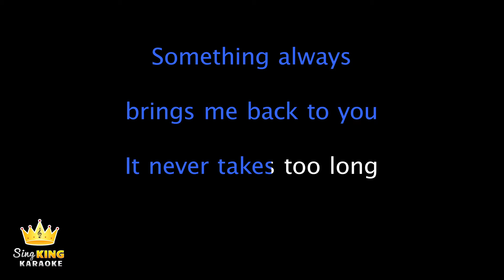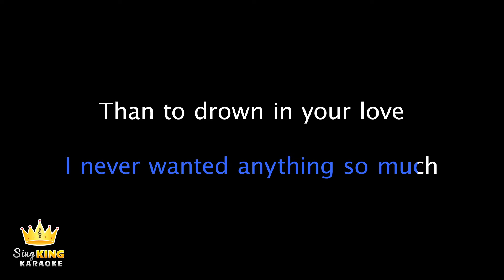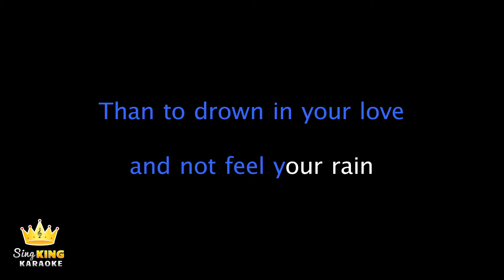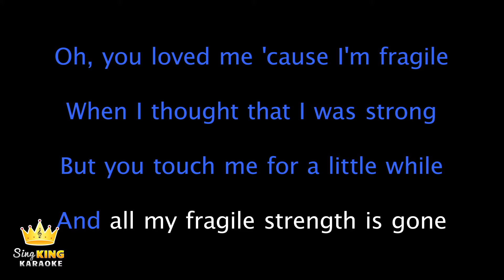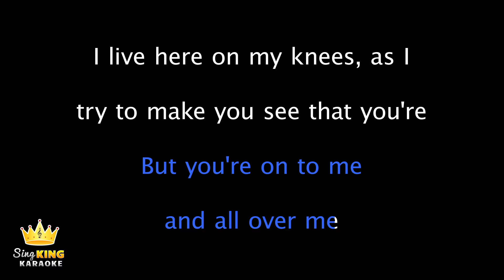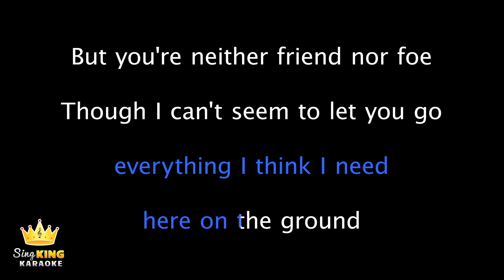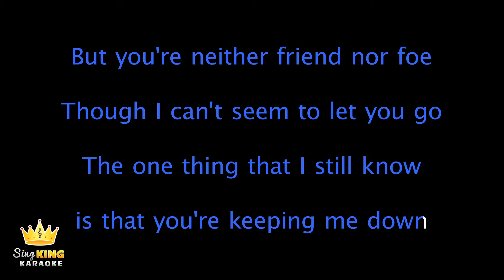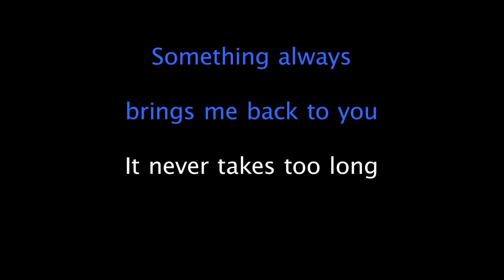Sara Bareilles - Gravity (Karaoke Version)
Karaoke sing along of “Gravity” by Sara Bareilles from Sing King Karaoke